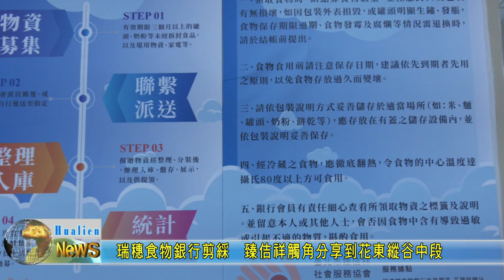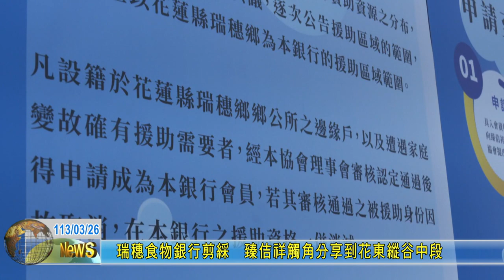20240326 05 瑞穗食物銀行剪綵 臻佶祥觸角分享到花東縱谷中段